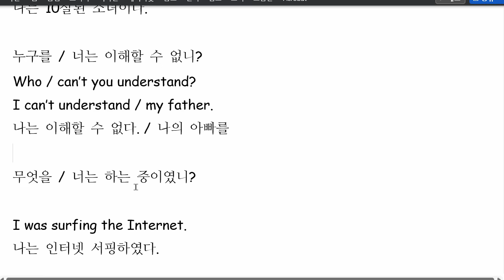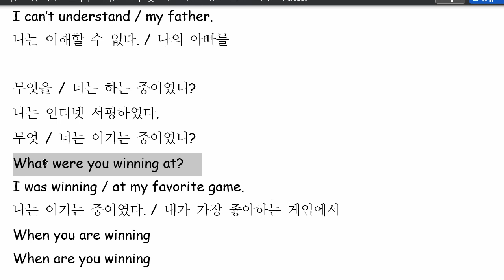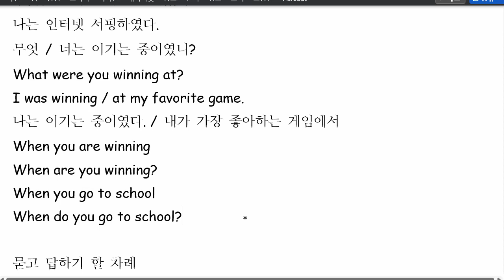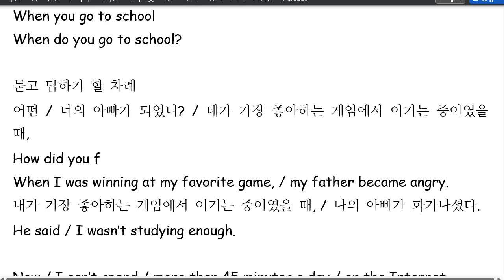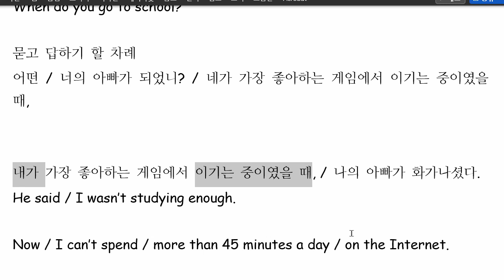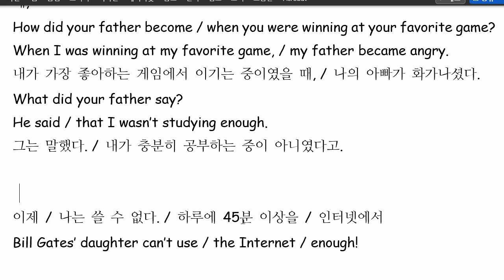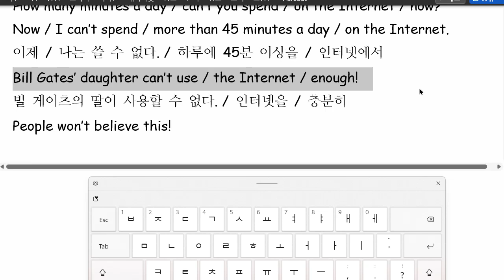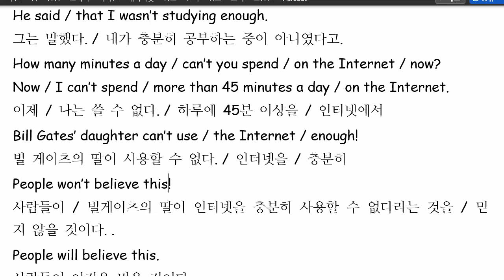한재우 2022 11 14 읽기연습 성취도 확인 일대일 성취도 85